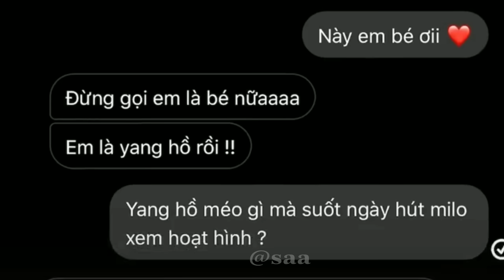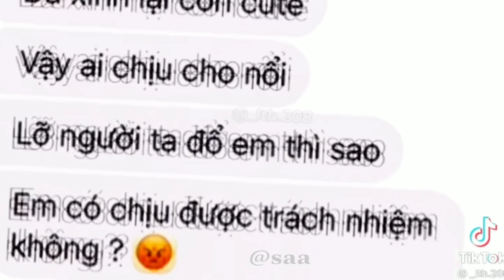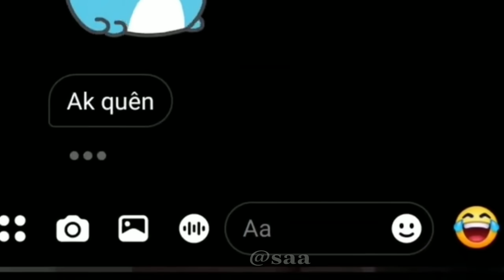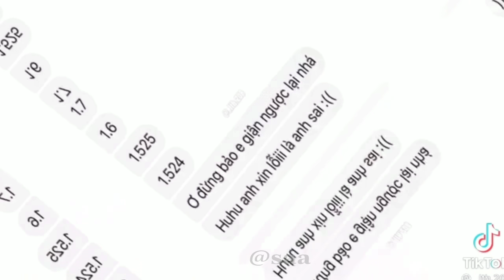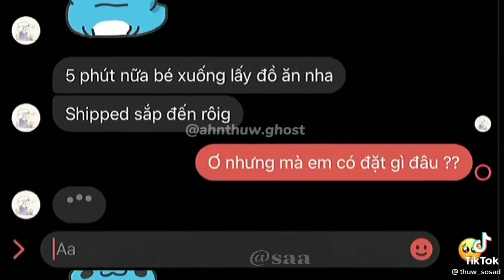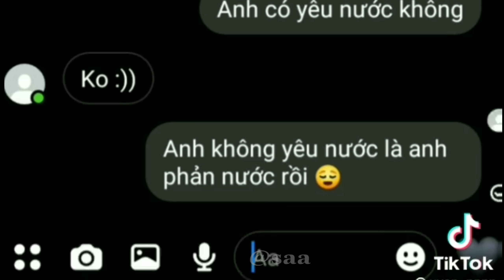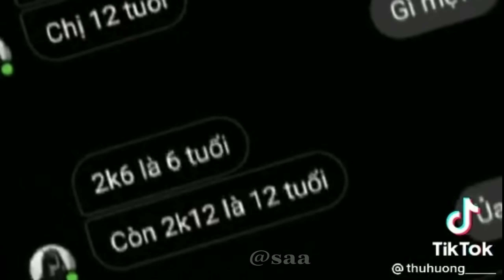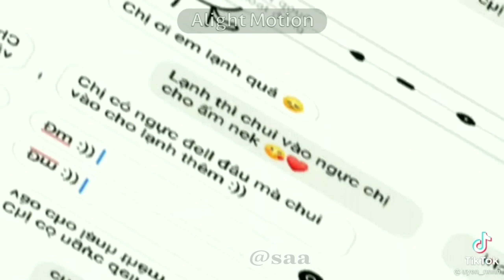「 TikTok Tin Nhắn 」Những dòng tin nhắn tâm trạng buồn vui trên Tik Tok #208